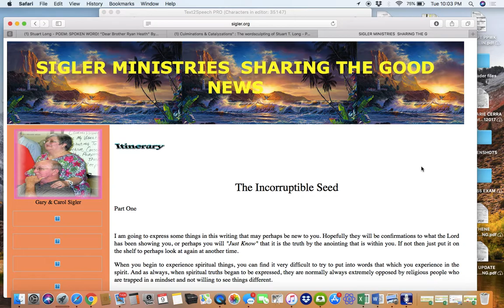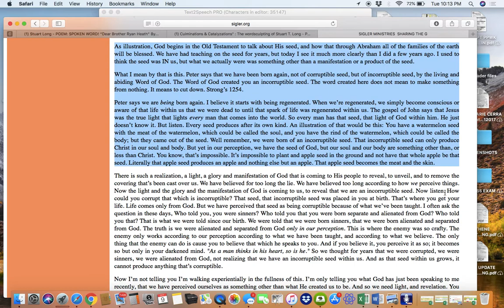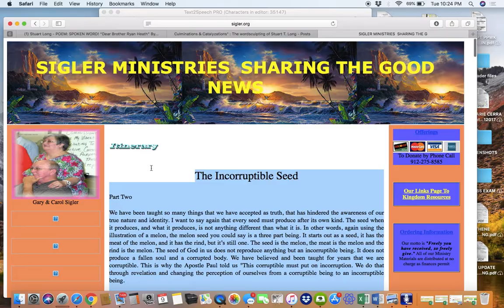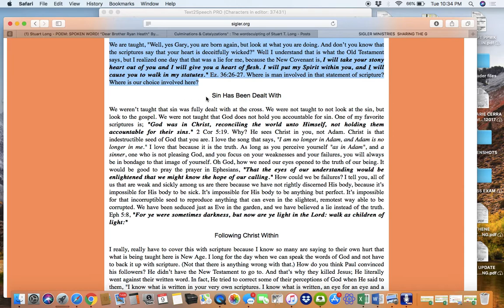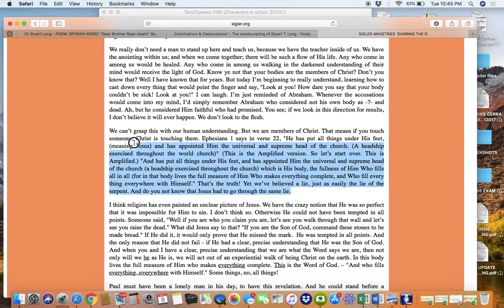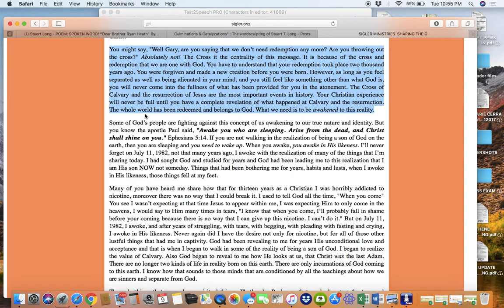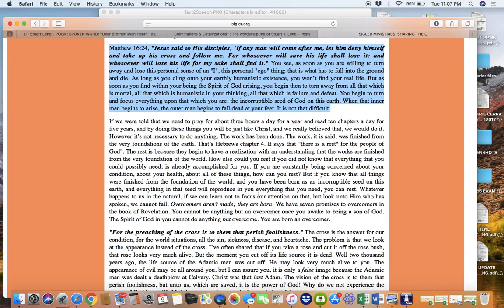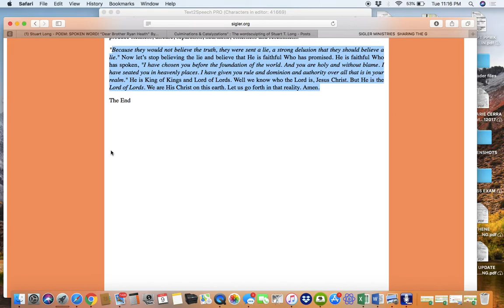VIDEO Dr. Sigler PHD: the incorruptible seed of God ("Who told you you were a sinner?")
"You are the Incorruptible Seed of God"
Who told you you were a Sinner?

SIGLER MINISTRIES
SHARING THE GOOD NEWS

The Incorruptible Seed
Part One

The Incorruptible Seed
Part Two

The Incorruptible Seed
Part Three